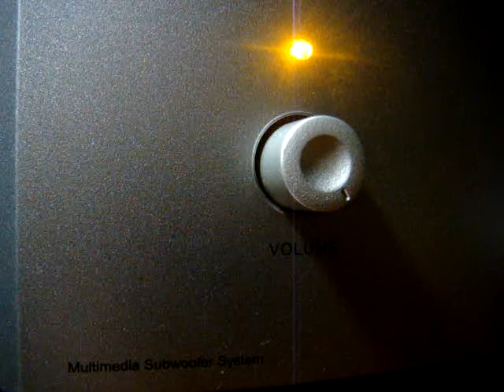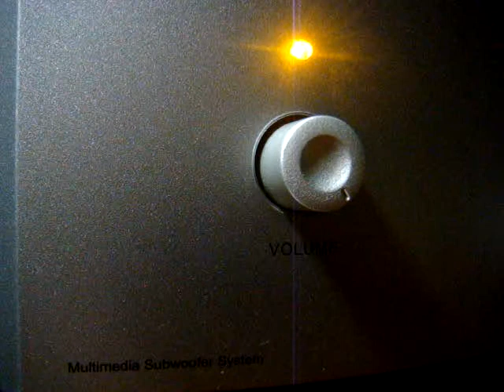No 820 Love Song Dedications with Richard Mercer. September 23 2013